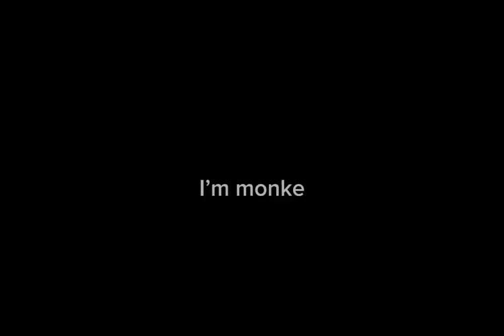I played ghost in the graveyard with fans and Skyblue vr